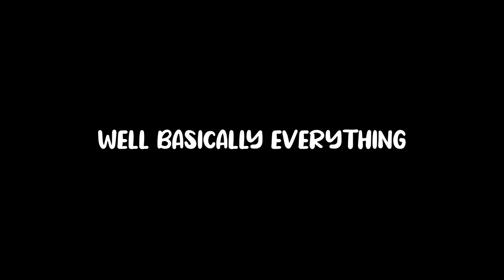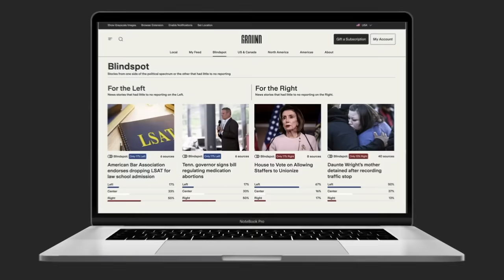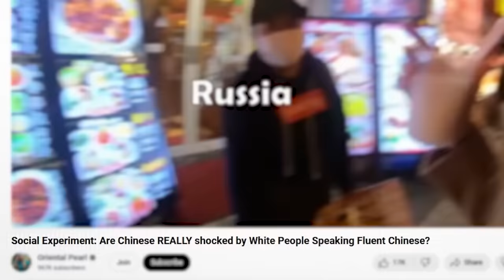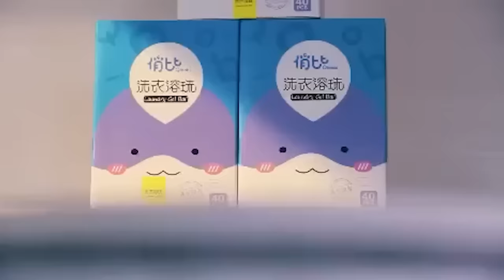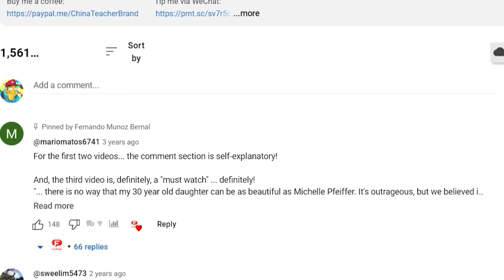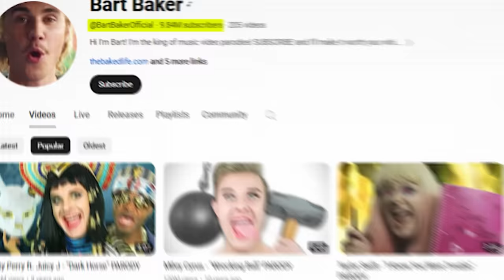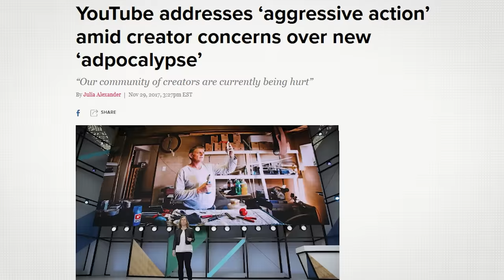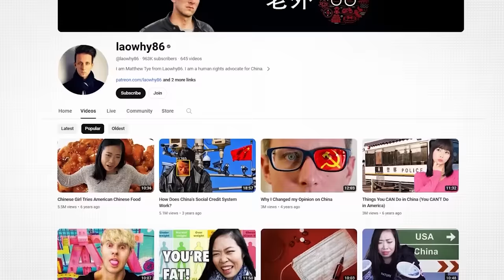Youtubers Who Sold Themselves to China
Break through the algorithm by using my to stay informed on breaking news. Subscribe through my link for as little as $1/month for the Pro-Plan or take advantage of their Holiday Sale by receiving 40% off the Vantage Subscription for unlimited access to all the best features such as the Blindspot Feed. Sale ends December 31st.